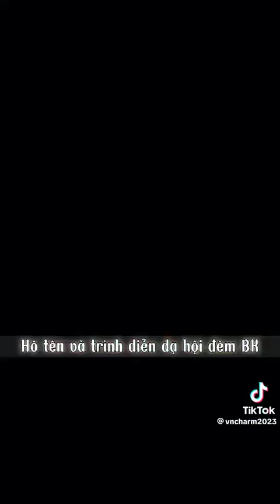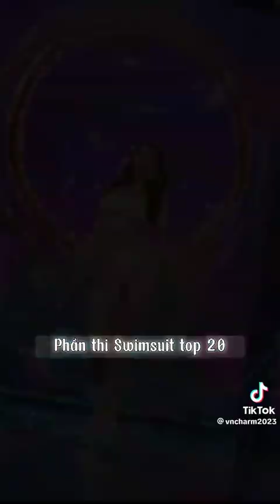Cùng nhìn lại hành trình của Hoa Hậu Thùy Tiên tại Miss Grand International 2021 hoahauthuytien👑🇻🇳